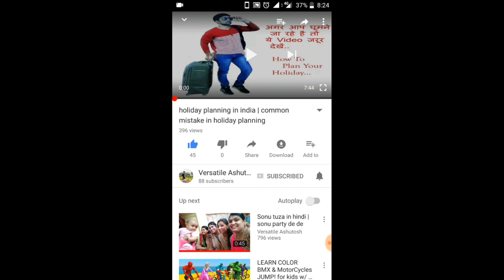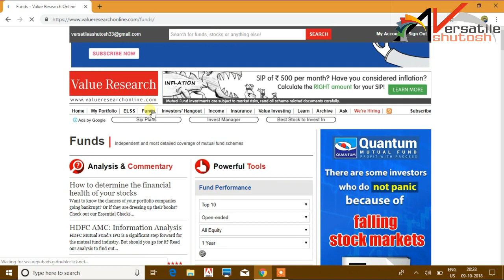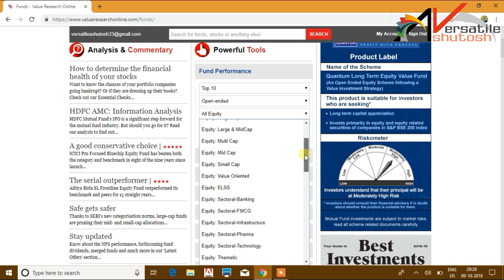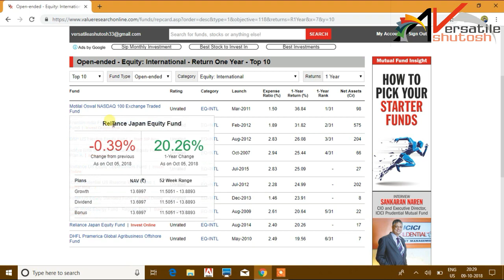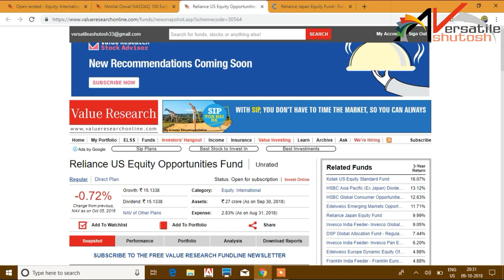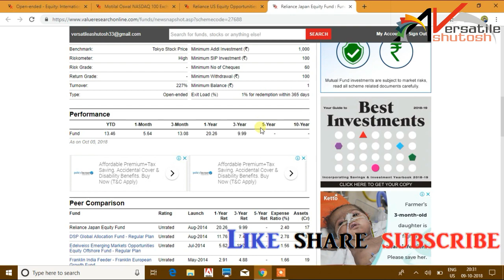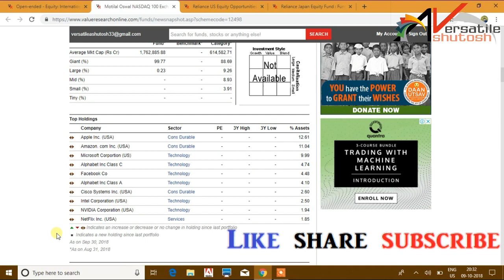How to get benefits from rupee falling? | International Mutual funds India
How to invest in international mutual funds, how to nullify currency impact,  how to nullify the rupee falling effect, how to invest in US stock market,